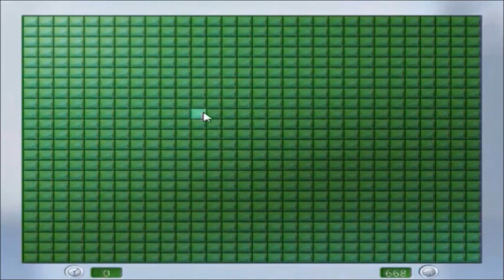Exploration of Candy Island - Ep. 3